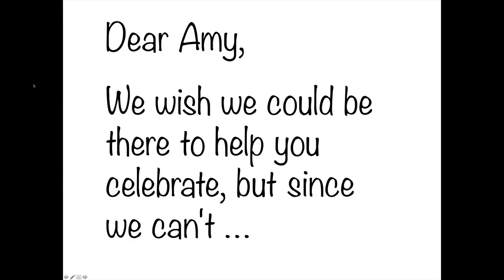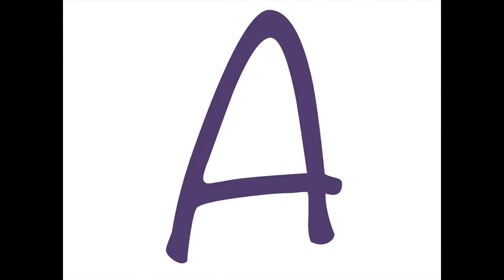Amy-Birthday-message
Wishing Aunt Amy a Happy Birthday